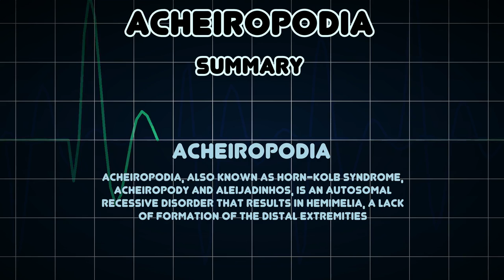Acheiropodia (Medical Condition)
Symptoms, risk factors and treatments of Acheiropodia (Medical Condition)

Acheiropodia, also known as Horn-Kolb Syndrome, Acheiropody and Aleijadinhos, is an autosomal recessive disorder that results in hemimelia, a lack of formation of the distal extremities